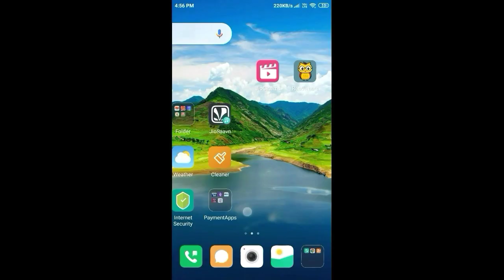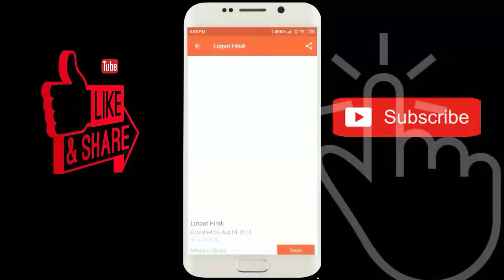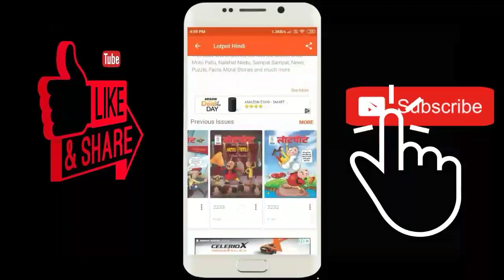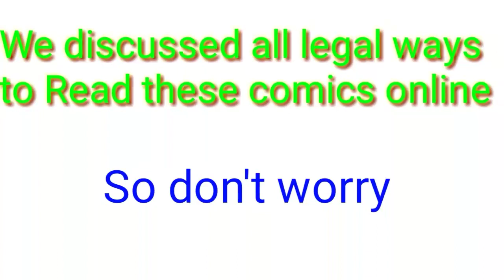How to Read Motu-Patlu Comics online for free in Hindi & English | Read Motu Patlu Comics No Piracy!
In this video, I told you about the easiest way to read motu - patlu comics online. It is totally free & this process is totally legal so don't worry about anything. You can read these comics in both Hindi & English languages. Almost 2500+ editions are available.

Chat us on Facebook & Instagram :-